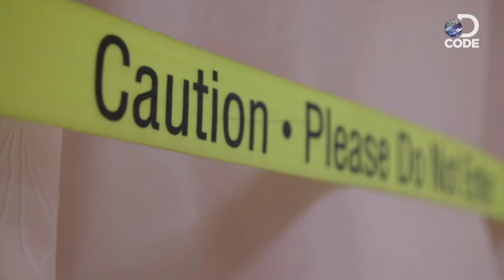First In Human EP1 (3/6) | What is Sickle Cell Disease?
Sickle Cell Disease is a deadly genetic disorder that afflicts millions around the world, predominantly those of African descent. In 2008, Dr John Tisdale designed a clinical trial that he hoped might some day lead to a cure for sickle cell. DCODE the misson to curing Sickle Cell Disease.